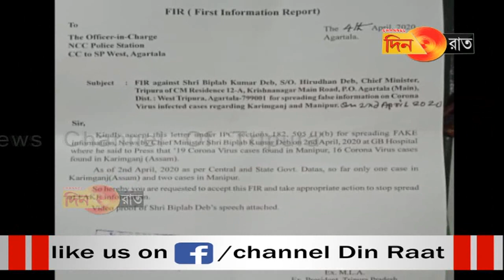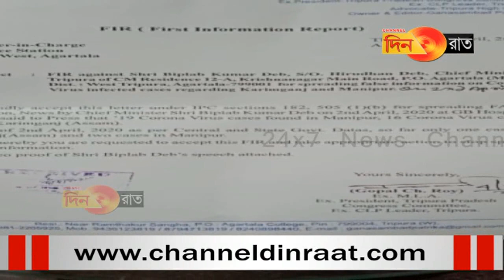মুখ্যমন্ত্রীর বিরুদ্ধে পুলিশে অভিযোগ জানালেন গোপাল রায়